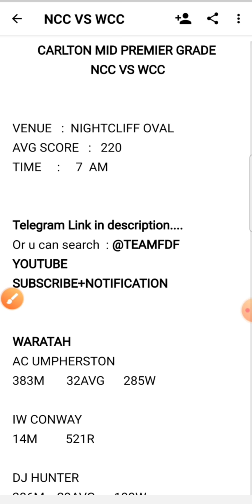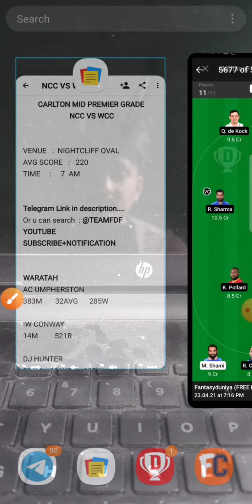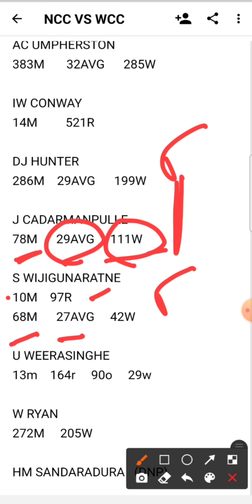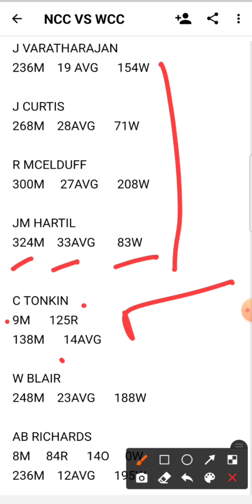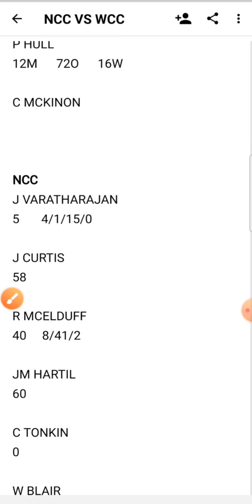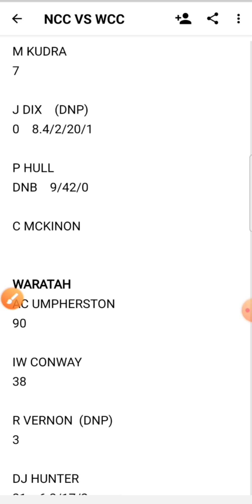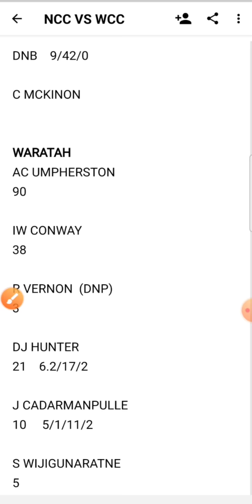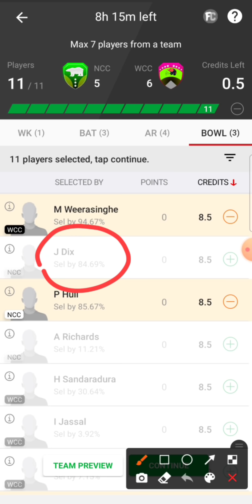NCC VS WCC DREAM11 TEAM , NCC VS WCC DREAM11 , NCC VS WCC , NCC VS WCC DARWIN ODD DREAM11 TEAM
NCC VS WCC TODAYS MATCH PREDICTION
NCC VS WCC TODAY'S MATCH PREDICTION

Ncc vs Wcc
Ncc vs wcc
ncc vs wcc